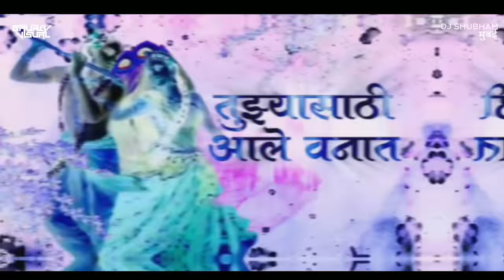Tuzya Sathi Aale Vanat Dj Song | मुळीच न्हवत रे कान्हा माझ्या मनात | Dj Shubham Mumbai | Trending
तुझ्यासाठी आले वनात कान्हा रे ❤️Dj Shubham Mumbai | Viral DjSong

🔸Song: Mulich Navt Re Kanha
🔹Remix By: DJ Shubham Mumbai
🔸Video:  Gaurav Visual
🔹Thumbnail: Gaurav Edit

new marathi dj song
radah krushna song
radha krushna love song
dance song
dj dance song
marathi song
marathi remix song
viral reels audio

DJ SHUBHAM MUMBAI.